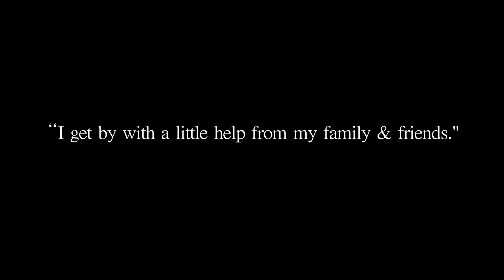In Loving Memory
This tribute video was uploaded on 25th May 2013
Our dear friend Jerome Jauw would have turned 20 years old today
if he hadn't left us 16 days ago from today.

This video is for us to remember Jerome for who he was and how he has made a difference in our lives. Thank You for the memories we shared.
Happy Birthday